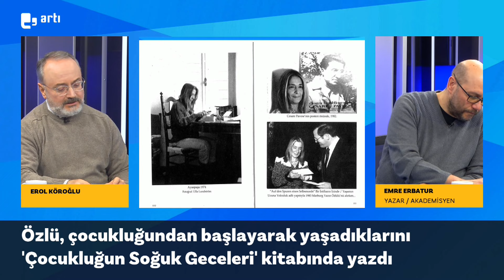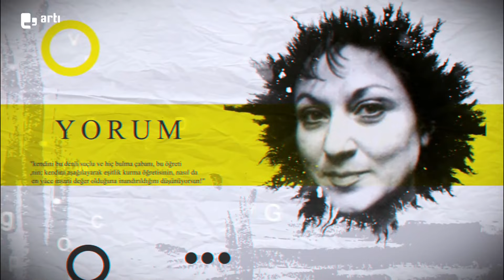Edebiyatta 'erkeklik' I Sözün Yarısı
Erol Köroğlu'nun konuğu Yazar/Akademisyen Emre Erbatur değerlendiriyor.